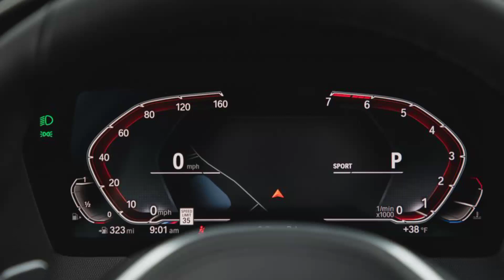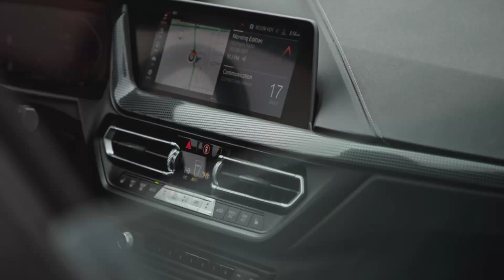2024 BMW 2-Series Gran Coupe: The Ultimate Driving Machine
2024 BMW 2-Series Gran Coupe: The Ultimate Driving Machine

The 2024 BMW 2-Series Gran Coupe is the perfect blend of luxury and performance. With its sleek design, powerful engine options, and state-of-the-art technology, the 2-Series Gran Coupe is the perfect car for those who want the best of both worlds.

In this video, we take a closer look at the 2024 BMW 2-Series Gran Coupe, including its design, features, and performance. We also discuss why the 2-Series Gran Coupe is the perfect car for those who want the ultimate driving experience.

Here are some of the key features of the 2024 BMW 2-Series Gran Coupe:

Sleek and stylish design with a sporty silhouette
Powerful engine options, including a turbocharged four-cylinder and a turbocharged six-cylinder
State-of-the-art technology, including a 10.25-inch digital instrument cluster and a 10.7-inch multimedia touchscreen
Luxurious interior with premium materials and finishes
Advanced safety features, including automatic emergency braking and lane departure warning
If you're looking for a car that has it all, the 2024 BMW 2-Series Gran Coupe is the perfect choice for you. With its sleek design, powerful engine options, and state-of-the-art technology, the 2-Series Gran Coupe is the perfect car for those who want the best of both worlds.

2024 BMW 2-Series Gran Coupe: The Ultimate Driving Machine
2024 BMW 2-Series Gran Coupe: The Perfect Blend of Luxury and Performance
2024 BMW 2-Series Gran Coupe: The Most Exciting New Car of the Year
2024 BMW 2-Series Gran Coupe: Everything You Need to Know
2024 BMW 2-Series Gran Coupe: First Look, Review, and Specs
2024 BMW 2-Series Gran Coupe: Is It Worth the Buy?
2024 BMW 2-Series Gran Coupe: The Best Compact Luxury Sedan
2024 BMW 2-Series Gran Coupe: The Ultimate Driving Experience
2024 BMW 2-Series Gran Coupe: The Future of Driving
2024 BMW 2-Series Gran Coupe: The Most Powerful Compact Luxury Sedan
2024 BMW 2-Series Gran Coupe: The Most Technologically Advanced Compact Luxury Sedan
2024 BMW 2-Series Gran Coupe: The Most Luxurious Compact Luxury Sedan
2024 BMW 2-Series Gran Coupe: The Most Fuel-Efficient Compact Luxury Sedan
2024 BMW 2-Series Gran Coupe: The Most Fun-to-Drive Compact Luxury Sedan